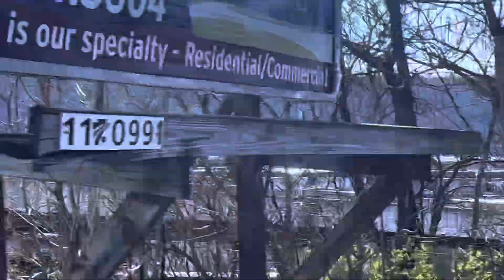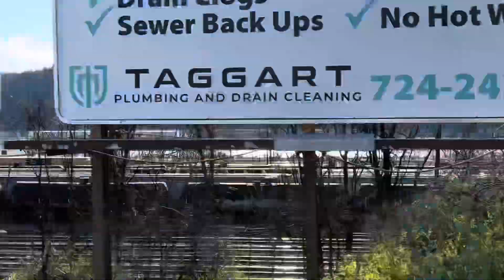A day railfanning NS Conway yard including NS 4003, WFRX SD70MAC, OL GP59, ex CEFX AC4400, and more